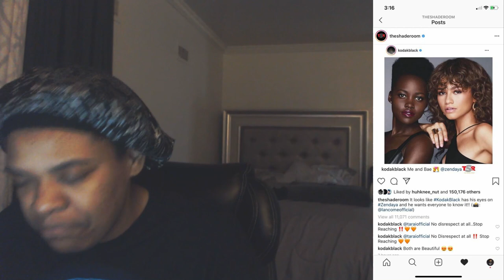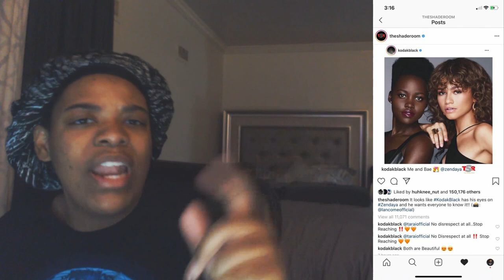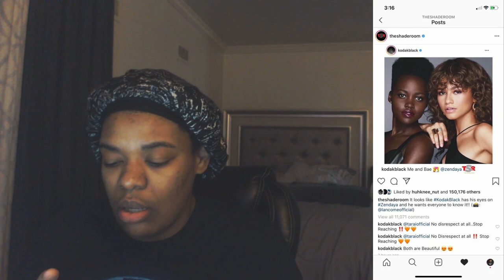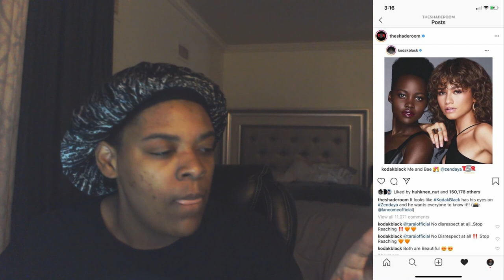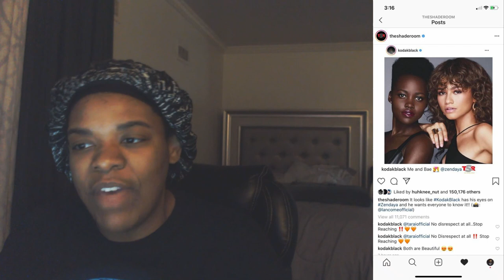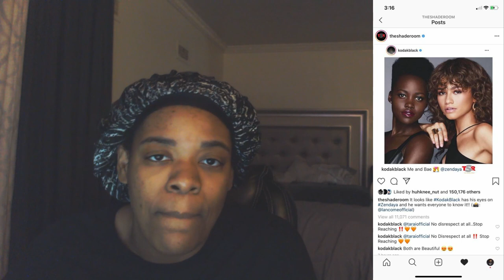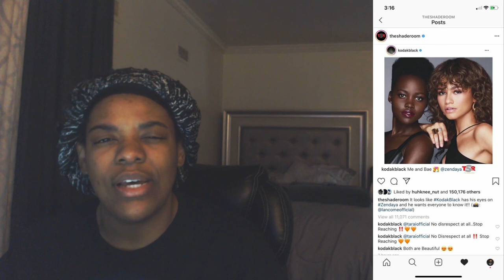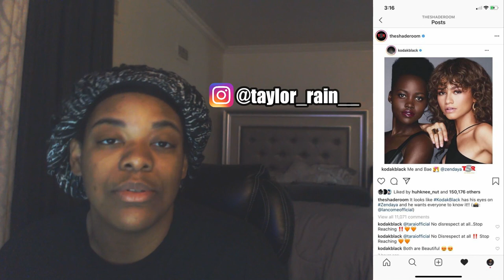Dear Kodak Black...STFU!!! | Let's Talk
If you don't like REAL TALK... Please, click off this video. 😁